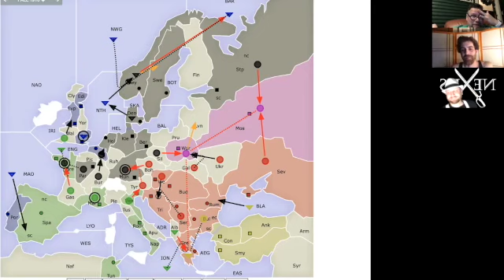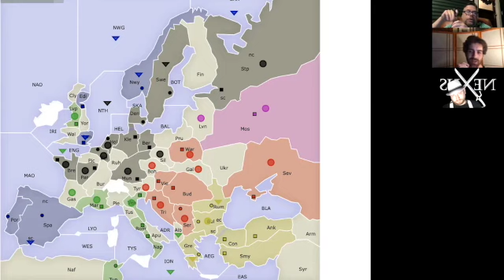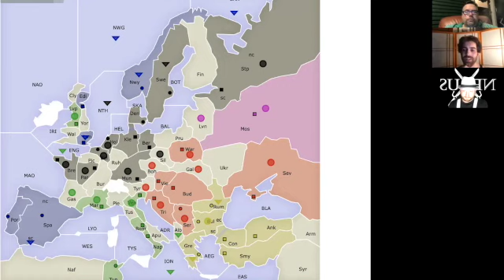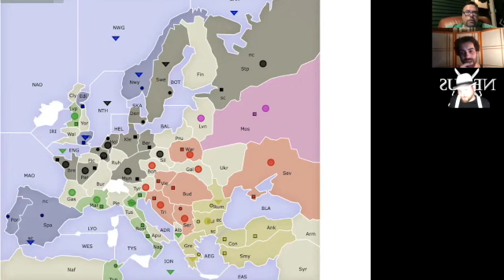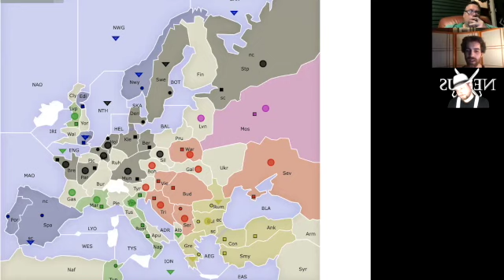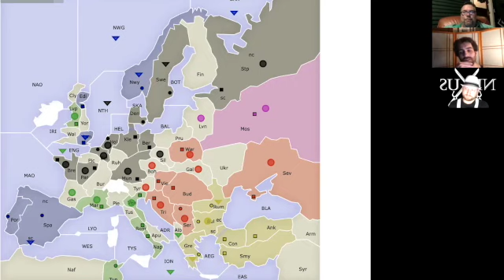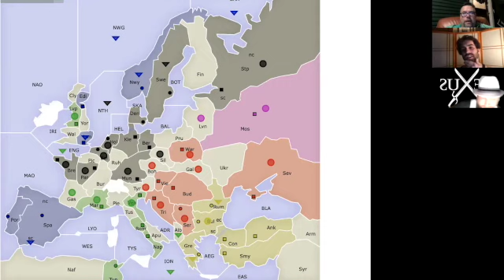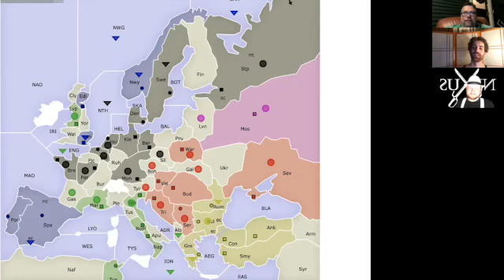Ep. 88 - "Fin. Bravo Kutusov" (Germany) F1910 Winner of Season 5 Nexus Finals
Is Germany a deserving winner?  Were others bad losers?  We discuss in the final game's final season.